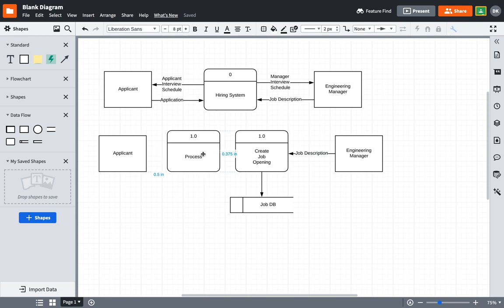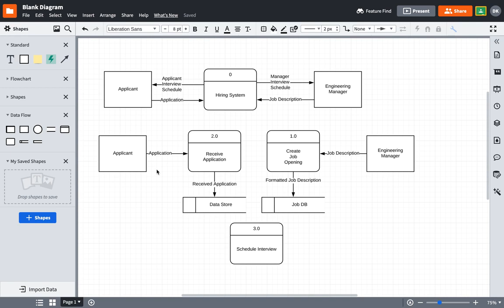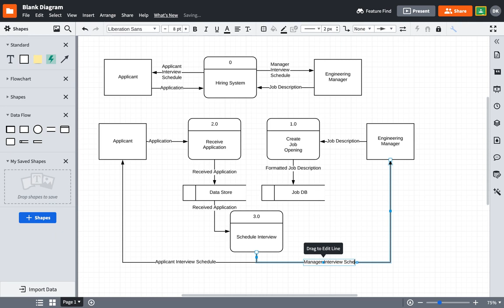How to create a Level 0 Data Flow Diagram DFD